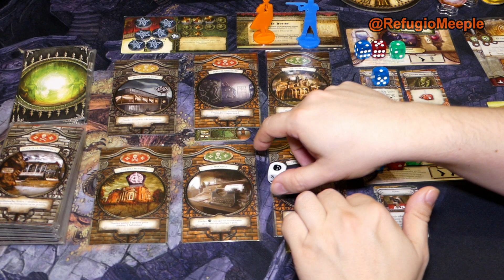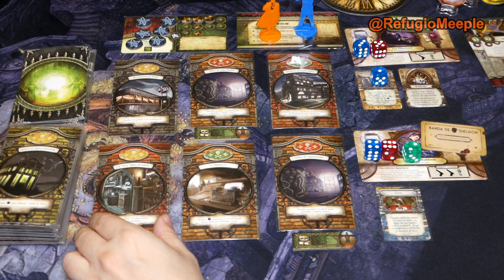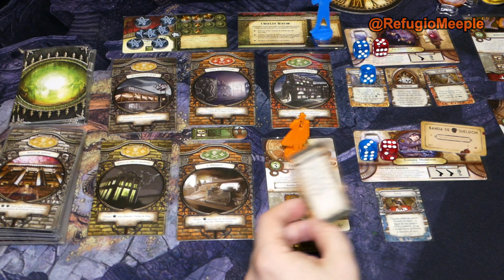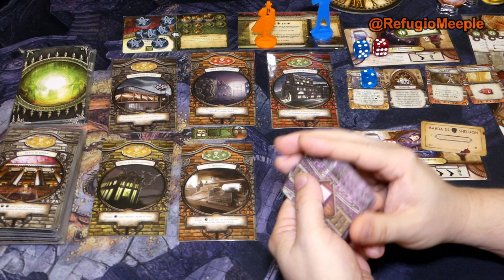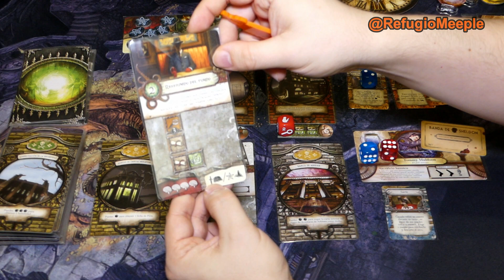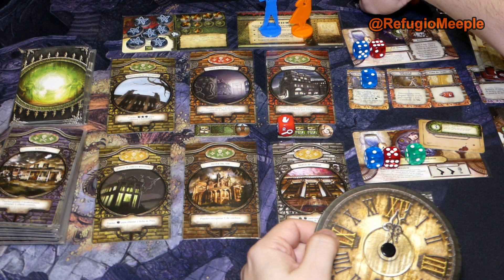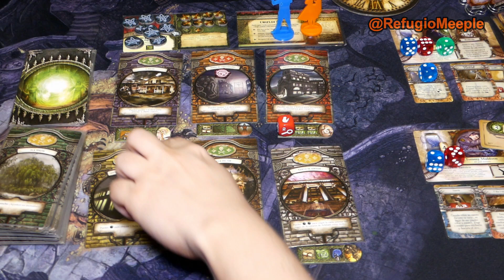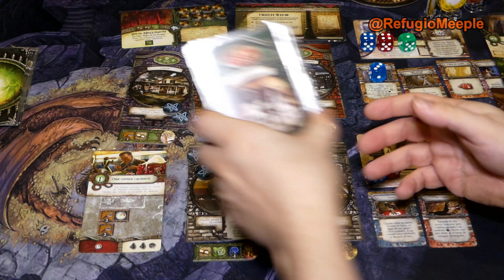[Partida] El Símbolo Arcano: Portales de Arkham - Parte 2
Nombre: El Símbolo Arcano
Número de Jugadores: 1-8
Edad: 14+
Duración: 60-120 minutos